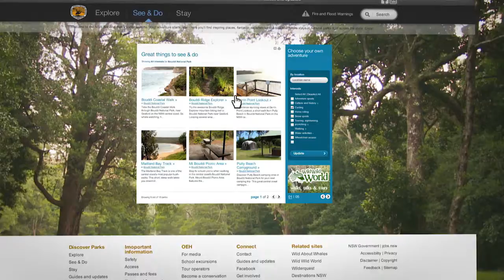MatchFrame Showreel 2020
Matchframe Media takes care of every step of the video production process, from concept to completion. Anywhere in the world, on any scale, we shoot it, edit it, add quality motion graphics and then we deliver it for you on your platform of choice. We create audience engagement that inspires action.